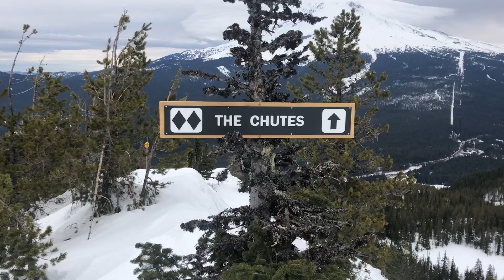Skibowl 2021 Snowvana V4 Extended